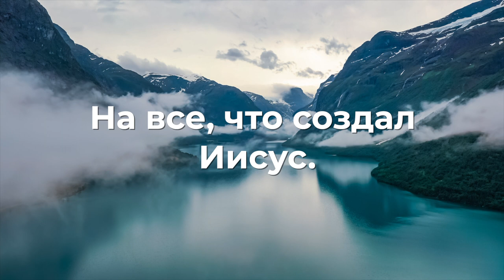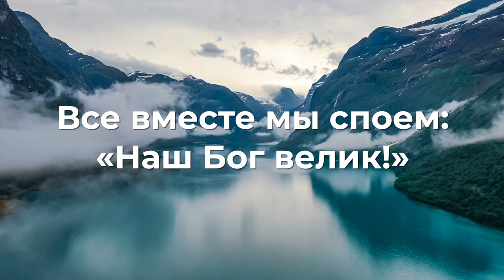МИНУС | Аллилуйя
Аранжування - Євгеній Кузнєцов
Монтаж - Крачковський Віктор, Крачковська Наталія

Аллилуйя

Давайте посмотрим на Божье Творенье,
На все, что создал Иисус.
Его любовь к нам – благословенье,
Прославим Его все в сердцах. Аминь!

Припев:
Аллилуйя, аллилуйя, аллилуйя. Аминь! - 2р.

Давайте прославим Царя всей Вселенной,
Того, Кто жизнь тебе подарил.
Мы в гимнах хвалебных Иисуса восхвалим,
Все вместе мы споем: «Наш Бог велик!»